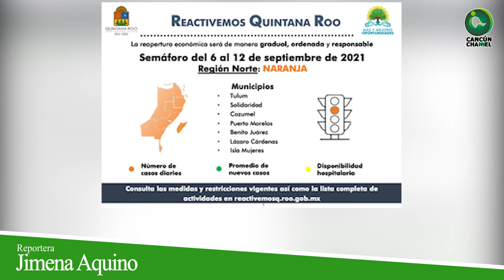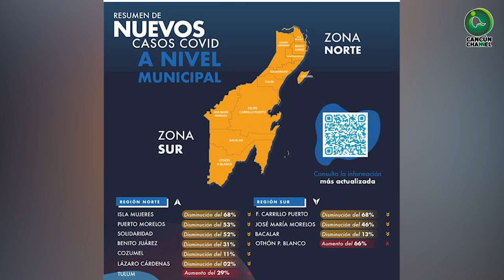PRONTO DE NARANJA A AMARILLO EN 9 MUNICIPIOS